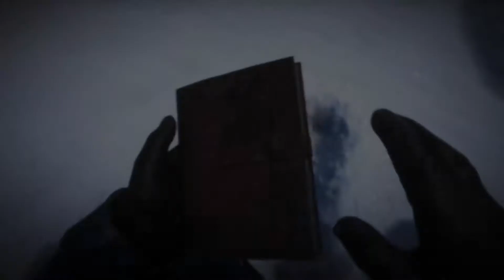Red Dead Redemption 2 #2➤Джон Марстон, найти и спасти. Старые знакомые.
Описание
Red Dead Redemption 2 — это вторая часть приключенческого экшена от третьего лица Red Dead Redemption, события которого разворачиваются на Диком Западе. События игры являются своего рода предысторией оригинальной Red Dead Redemption, и расскажут, в частности, о прошлом Джона Марстона. Игроков ждет невероятно проработанный огромный и живой мир, в котором NPC живут своей жизнью и реагируют на все действия игрока. К примеру, случайная стычка с какими-то людьми может перерасти в настоящую вендетту, особенно если игроки убили известного персонажа.

Как и в GTA V, в Red Dead Redemption 2 присутствует многопользовательский режим, на который разработчики делают серьезную ставку. Игрокам доступна для исследования огромная карта с большим количеством разнообразных активностей, которые можно выполнять. Среди этих активностей - ограбления, подобные таким в GTA V, только в сеттинге Дикого Запада.
После сорвавшегося ограбления банка Артур Морган и другие подручные Датча ван дер Линде вынуждены пуститься в бега. Их банде предстоит участвовать в кражах, грабежах и перестрелках в самом сердце Америки. За ними по пятам идут федеральные агенты и лучшие в стране охотники за головами, а саму банду разрывают внутренние противоречия.

Игра Red Dead Redemption 2 от создателей GTA V и Red Dead Redemption – это грандиозное повествование о жизни в Америке на заре современной эпохи.

Red Dead Redemption 2 Обзор, геймплей, прохождение.